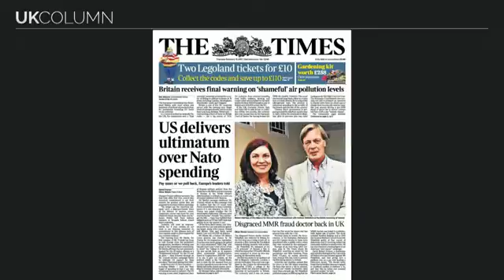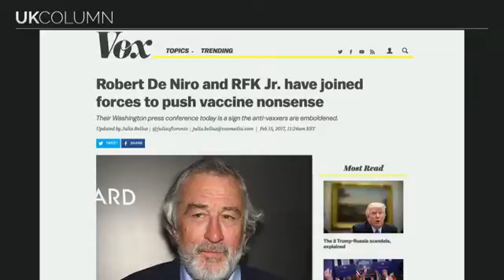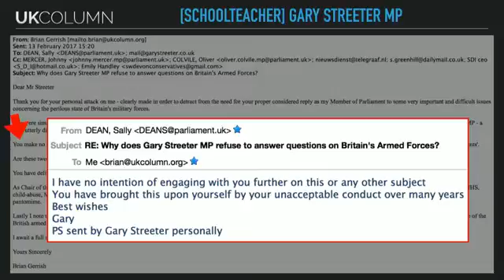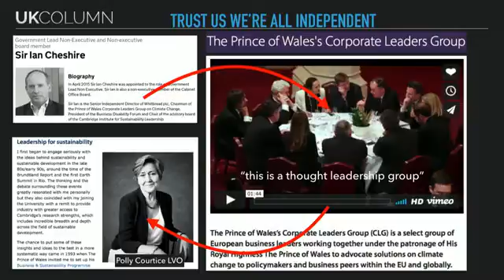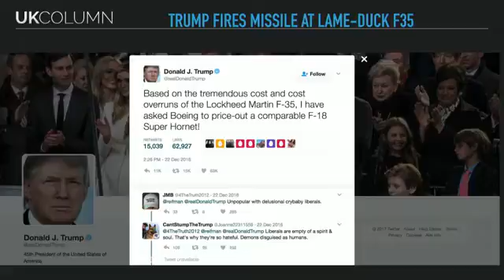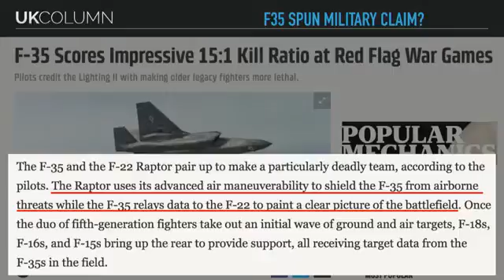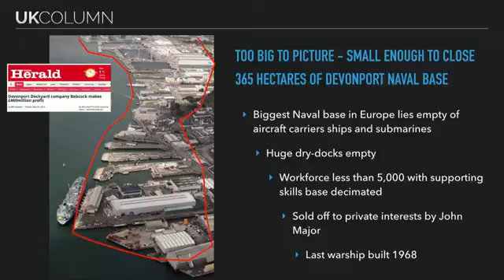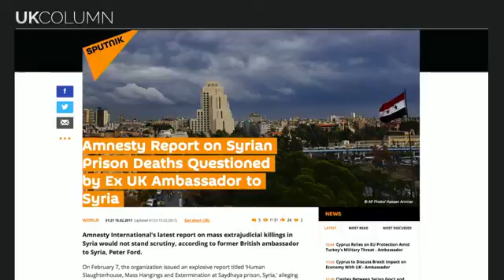UK Column Thursday 16/02/2017: The Main Stream Media Attack on VAXXED One.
UK Column Thursday 16/02/2017:

The Main Stream Media Attack on VAXXED One.